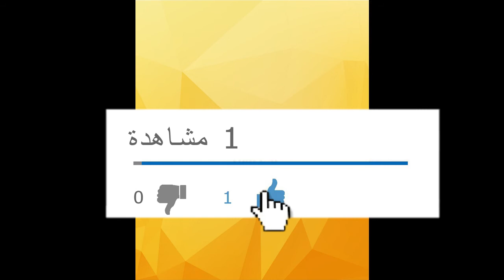HOW I STYLE MY SHORT HAIR! (VERY EASY) hanonakid diy 2019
After so many requests, here's how I style my short hair!! Nothing crazy, but these are genuinely the looks I'm always going for!
Products I used:
Shirt I'm wearing: hanonakid